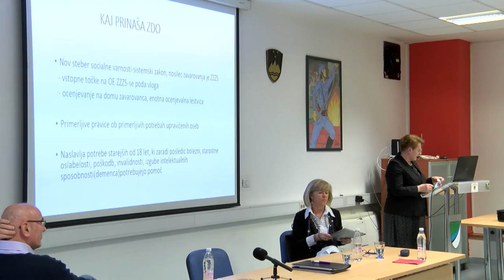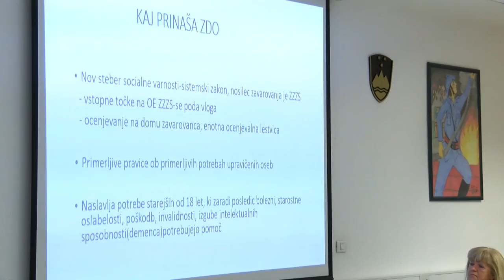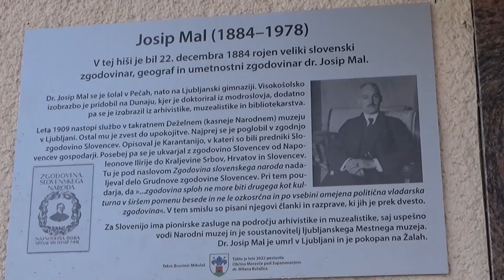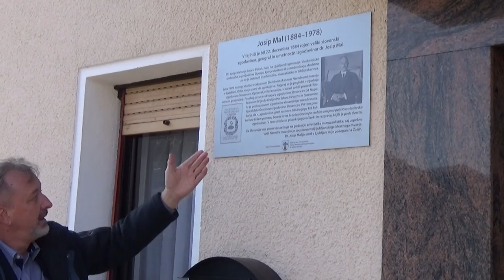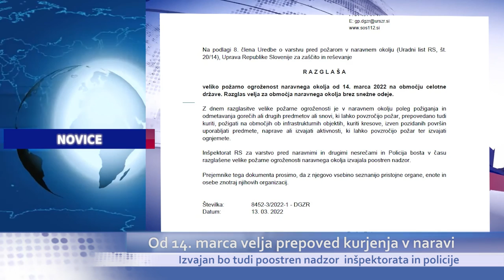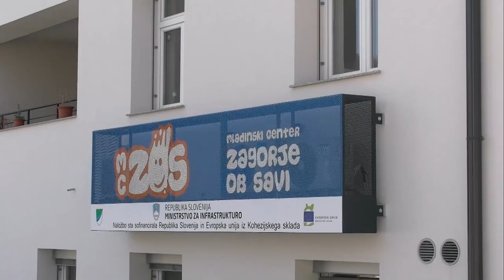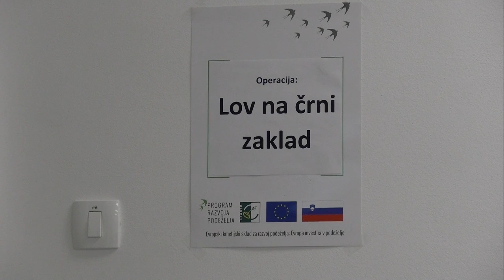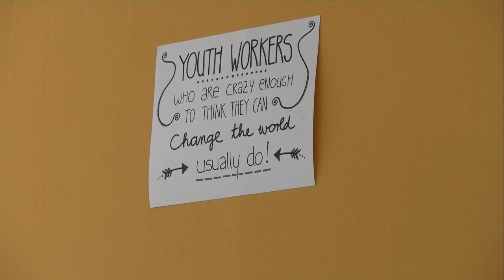Novice Torek 15. 3. 2022